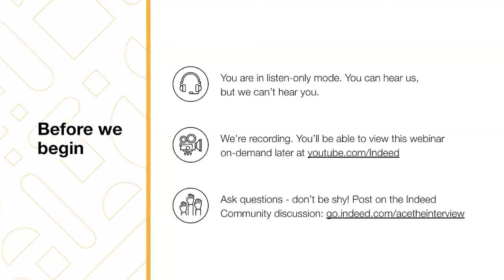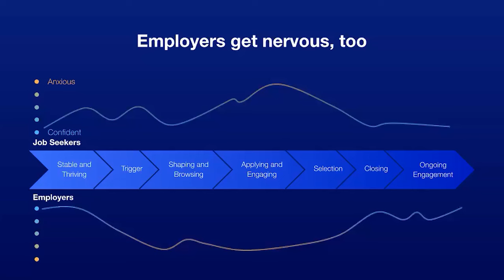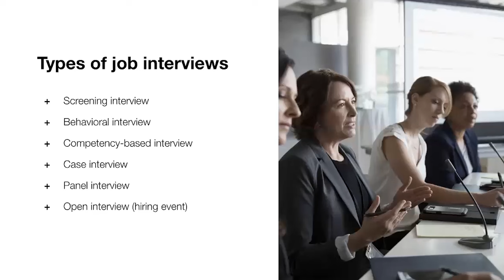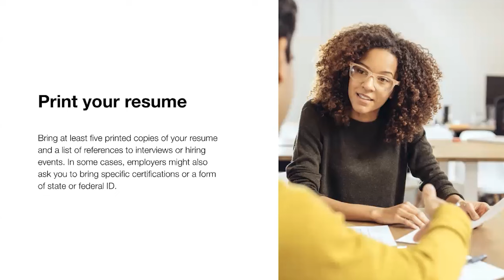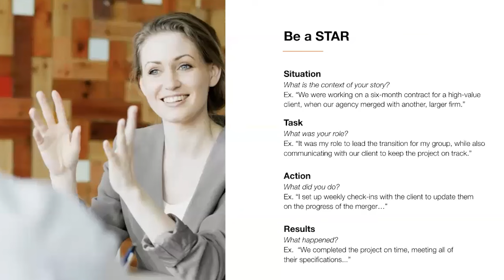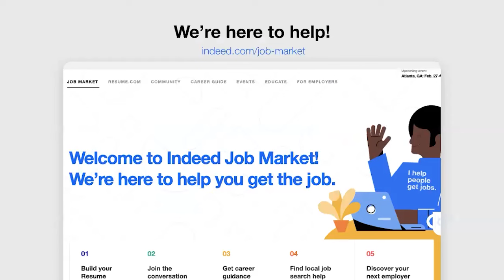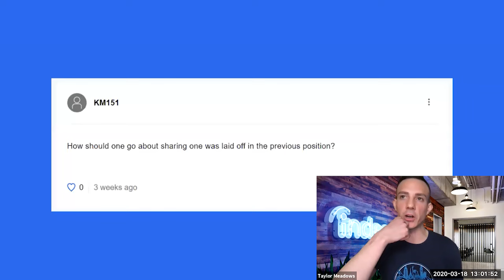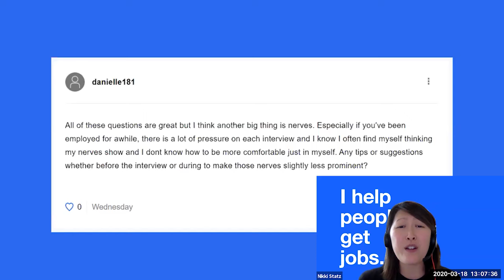Interviewing: Tips for Before, During and After a Job Interview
- Register for upcoming Job Casts

Learn the steps to take before, during, and after an interview to improve your chances of getting the job, including:
- Best practices for virtual interviewing
- Research tools to help you prepare for the interview
- Common questions to expect at interviews
- Response techniques for effective answers
- The formula for a memorable follow-up email

If you want more information about navigating the job search amid COVID-19, you can visit our resources

Chapters:
0:00 Introduction
8:40 Types of job interviews
10:26 Video interviews
12:22 Before the interview
12:44 Read the job description
13:13 Research the company
14:29 Consider whether the job meets your needs
15:56 Print your resume
16:24 Practice makes perfect
18:04 During the interview
18:28 Mind your manners
19:36 Craft answers to common interview questions
20:48 Be a STAR
21:17 Highlight transferable skills
22:34 Explain gaps in employment
23:21 Ask thoughtful questions
24:00 Following the interview
24:58 Write a memorable follow up
25:34 Continue your search
26:38 Q&A

The information presented in this webinar does not represent a forecast, prediction, or other indication of future market or economic performance, and should not be relied upon for such purposes.